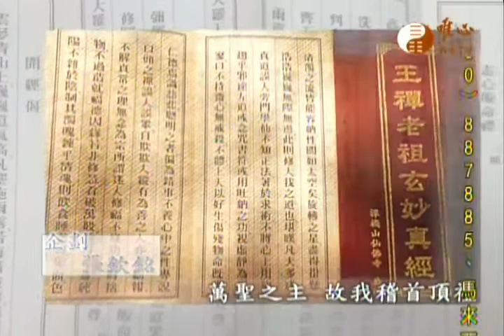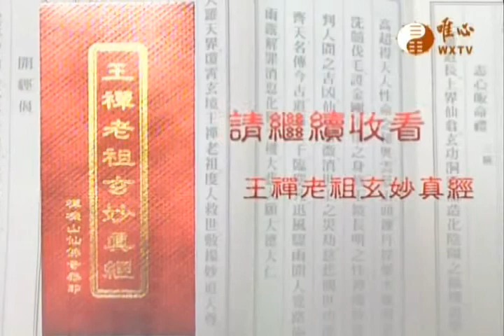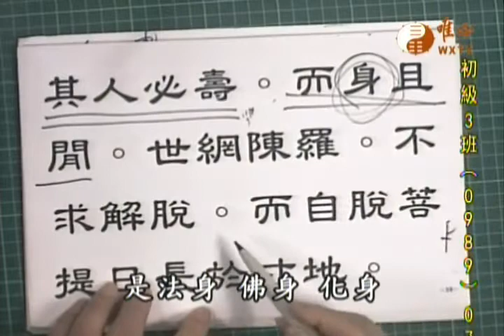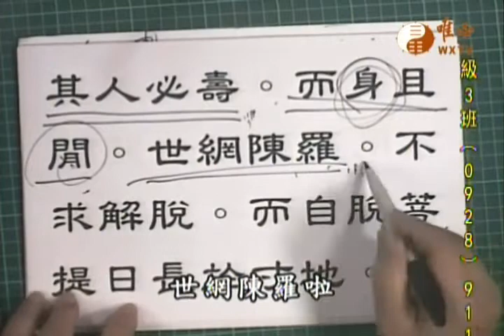王禪老祖玄妙真經~博士班236